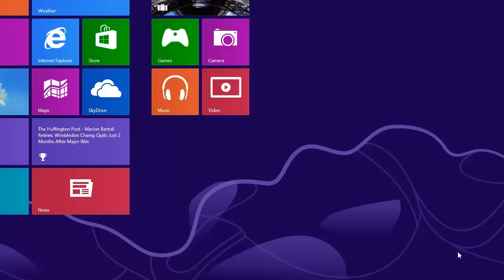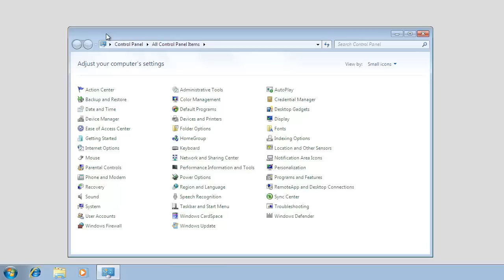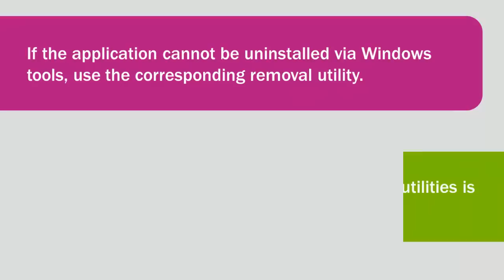How to remove incompatible software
It is important that you remove incompatible software before you install Kaspersky Anti-Virus 2014. This video tells you how to do it by using Microsoft Windows tools.